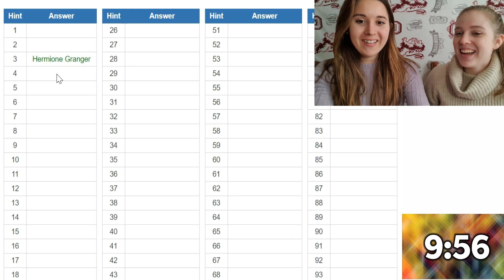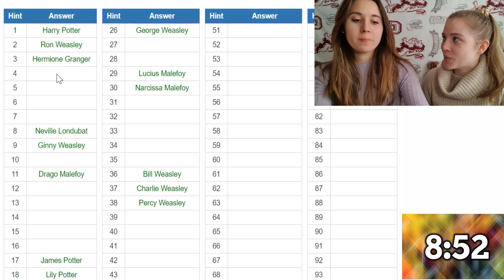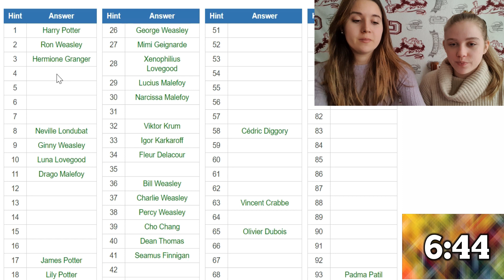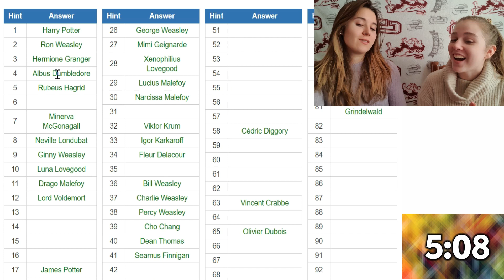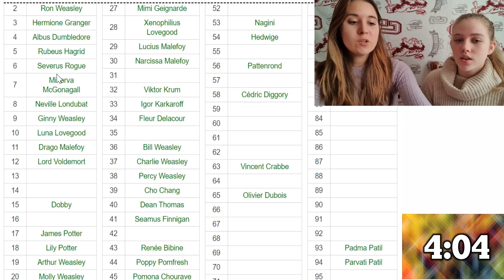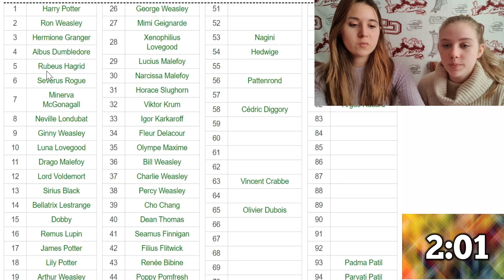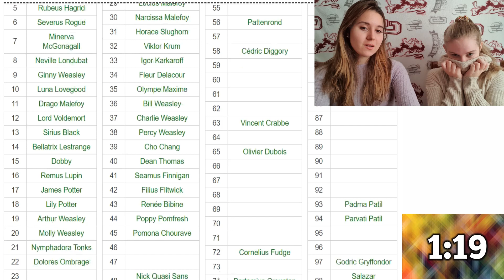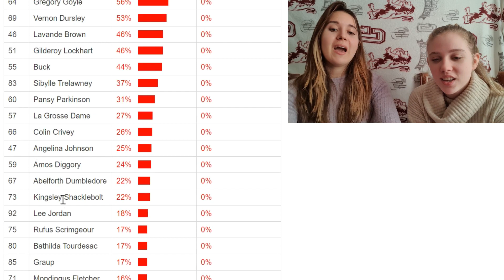TROUVER 100 PERSONNAGES HARRY POTTER EN 10 MIN ! (avec ma sœur)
🧙 Aujourd'hui je vous retrouve avec ma sœur pour un challenge: Trouver tous les personnages Harry Potter en 10 min !
Va-t-on y arriver ? 🤔

⚡ Dites-moi vos scores en commentaires ! 💪